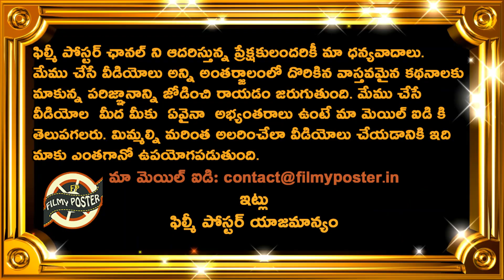BCCI Update On Rohit Sharma Australia Tour|AUS vs IND 2020 Series Updates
BCCI Update On Rohit Sharma Australia Tour|AUS vs IND 2020 Series Updates|IND Tour AUS 2020 Updates|Filmy Poster